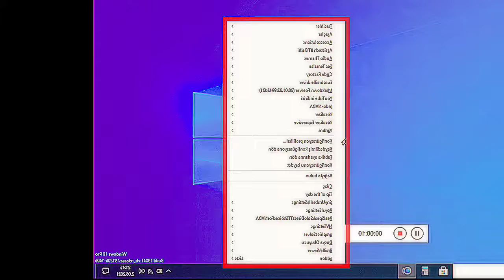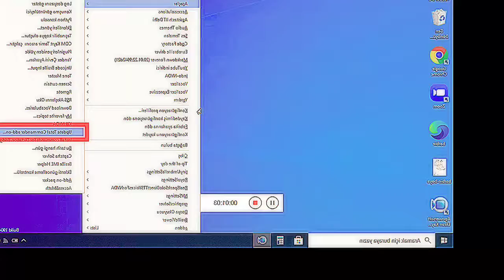NVDA EXTENDED TOTAL COMMANDER -- EKLENTİ GÜNCELLEMESİ